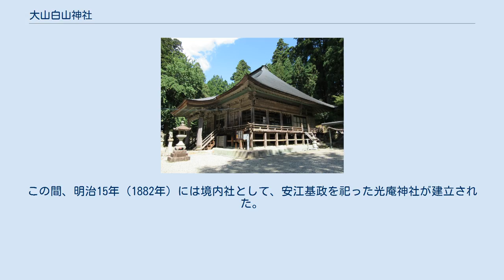大山白山神社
大山白山神社（おおやまはくさんじんじゃ）は、岐阜県加茂郡白川町にある神社。
白山（標高862m）の山頂にある。
延喜式神名帳の美濃国賀茂郡大山神社という説がある。
 現在の社殿は寛政年間以降の再建である。
 伝承によれば、養老2年（718年）、泰澄が加賀国白山比咩神社より勧請し創建したとされる。
勧請した際、水晶山（白川町、七宗町、下呂市の境界付近の標高687mの山）を経て鎮座したという。
一説によれば、泰澄が養老2年に開いた「北陸七白山」の一つという。
（北陸七白山の他の神社の一つは能郷白山神社という） 文明12年（1480年）、野原城城主安江基政によって再興された。
野原城は天正10年（1582年）落城し、城主安江氏は武士をやめて農民となった。
以降安江氏は代々白山神社の修復を担った。
寛延元年（1748年）、朝廷より「正一位大山白山権現」の名を受けている。
 明治3年（1870年）、白山神社に改名した。
明治6年（1873年）に郷社、大正7年（1918年）に県社となる。
この間、明治15年（1882年）には境内社として、安江基政を祀った光庵神社が建立された。
 公共交通機関